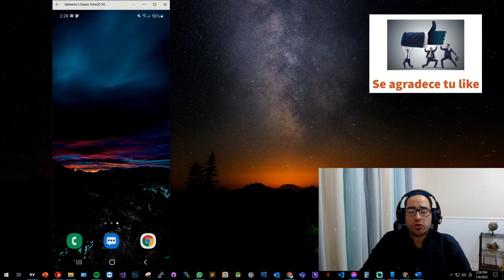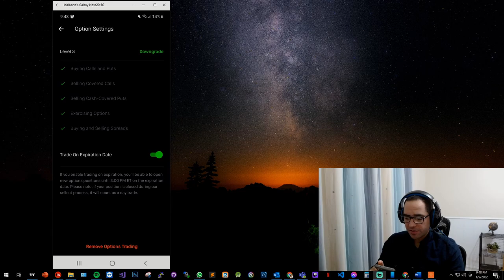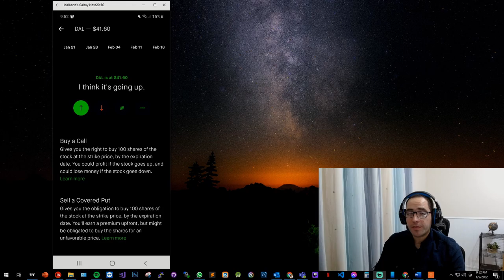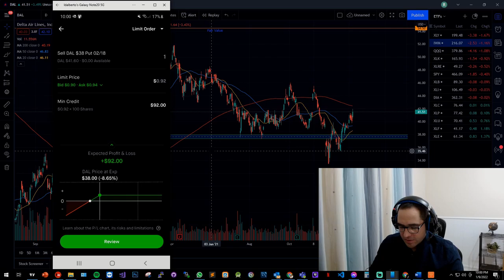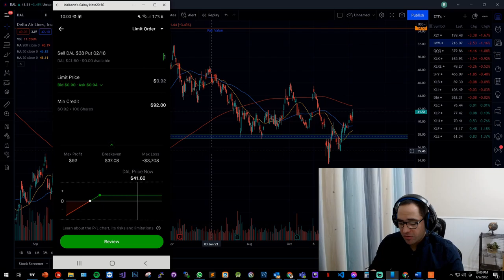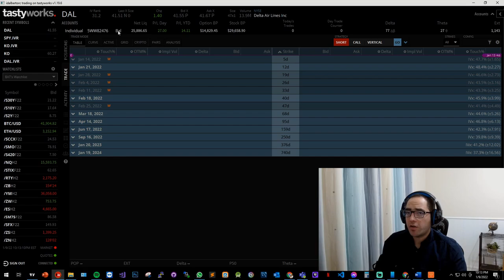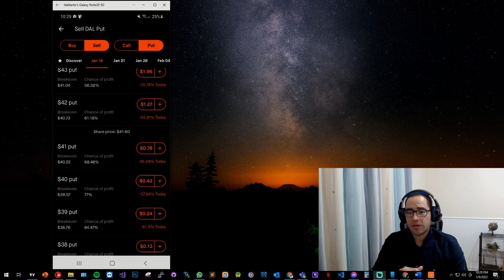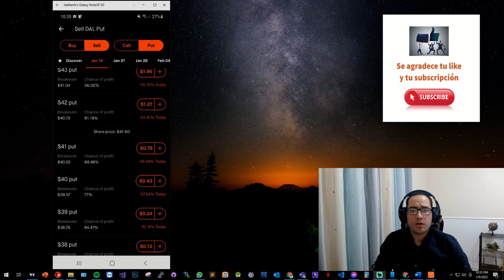Cash Secured Puts en Robinhood - Cómo Comprar Acciones con Descuento 🚀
En este vide, determinamos que la estrategia Cash Secured Puts es una opción ideal para invertir a largo plazo en acciones, pues además de poder generar dinero en forma sistemática, tendrás la opción de comprar acciones en descuento.

Para poder mostrar esta estrategia utiliza la aplicación de Robin Hood y en esta, ubica la acción de Delta Airlines para colocarla como ejemplo.

El primer consejo que dicta es ir directamente a la fecha de expiración de la acción, bien sea que con esta desees generar una prima o adquirir las acciones. Debes elegir la opción más cercana a los 45 días.

Además, debes verificar en la gráfica la tendencia general de la acción y evaluar donde se encuentran los puntos de soporte y resistencia más importantes.

La idea es tratar de elegir una alternativa donde la probabilidad de éxito sea superior al 70%. En el caso de Delta Air Lines, este factor se posiciona en más del 76%.

Otro elemento a considerar es que si solo deseas capturar esta prima de forma recurrente, utilices la herramienta Tasty Works para tener acceso a las estadísticas que se manejan en relación a la volatilidad de la acción. En este reporte debes verificar que el IV Rank sea superior a 30.

En caso de que desees comprar la acción, se evalúan cuáles son las expiraciones y strike semanales más cercanos.